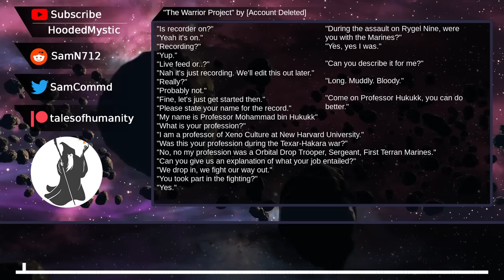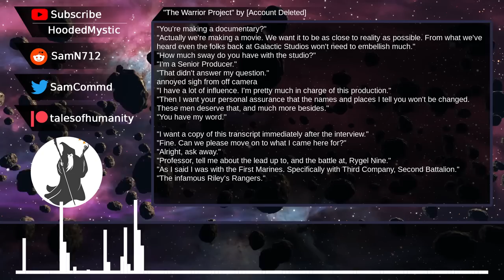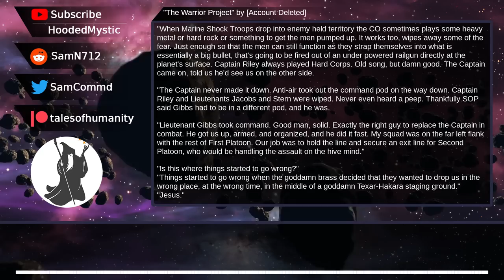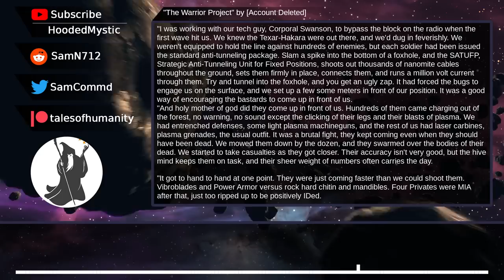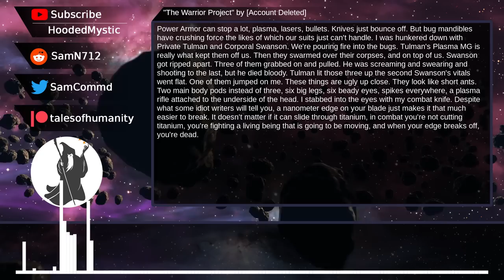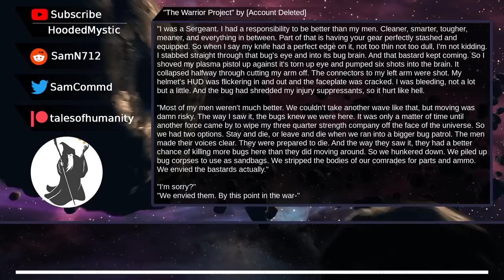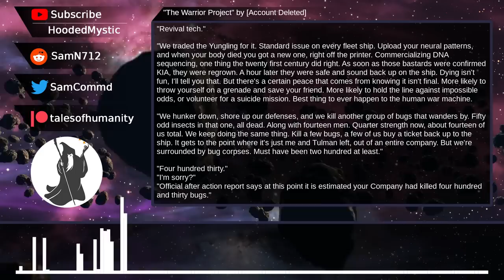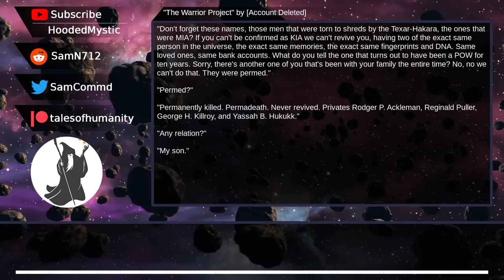The Warrior Project | Humans are space orcs? | An HFY Story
This video is an episode in a series. You can find the full playlist here: